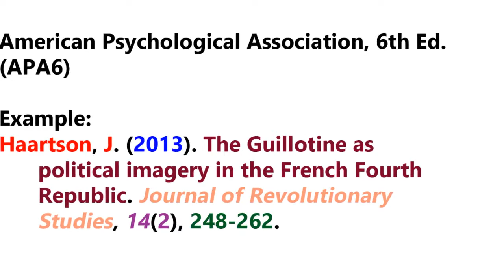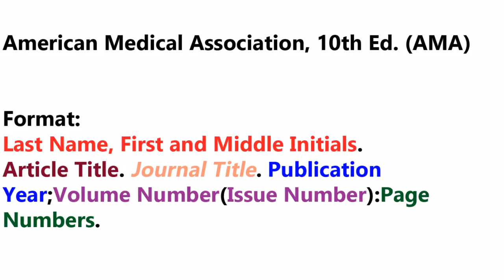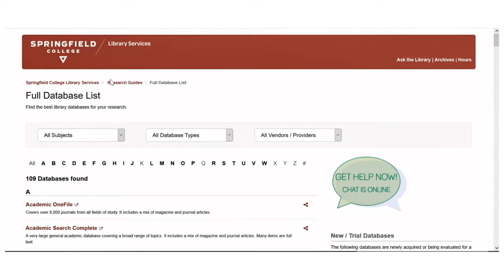How to Cite an Article - Springfield College Library Services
Learn about the information you'll need to create an article citation using any style.